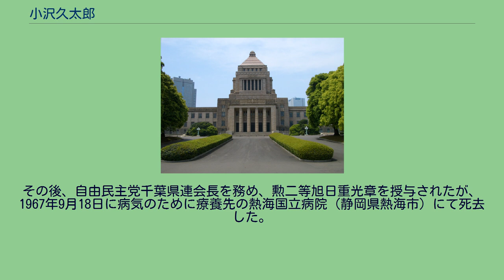小沢久太郎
小沢 久太郎（おざわ きゅうたろう、1900年12月19日 - 1967年9月18日）は、昭和期の日本の内務官僚、政治家。
参議院議員（3期）、郵政大臣（第19代）を歴任。
千葉県市原郡加茂村（現在の市原市）出身（尚、実際の出生地は東京府東京市芝区愛宕下町という説もある。）。
第一高等学校を経て、1927年に東京帝国大学工学部土木工学科を卒業、内務省に入り、土木畑を歩む。
特別調達庁促進局次長・近畿地方建設局長・経済安定本部建設交通局長、経済審議庁審議官などを歴任した。
1953年の第3回参議院議員通常選挙に於いて自由党公認候補として全国区に立候補して初当選、保守合同以後は自由民主党に属する。
1959年の第5回参議院議員通常選挙以後は、郷里のある千葉県選挙区に移り2度の当選を果たし、参議院議員としては通算3回当選した。
参議院議院運営委員長、建設政務次官（第1次岸内閣）、自民党副幹事長などを歴任後、第2次池田内閣で郵政大臣を務めた。
1961年には「道路橋工学論」で工学博士を授与された。
その後、自由民主党千葉県連会長を務め、勲二等旭日重光章を授与されたが、1967年9月18日に病気のために療養先の熱海国立病院（静岡県熱海市）にて死去した。
66歳没.